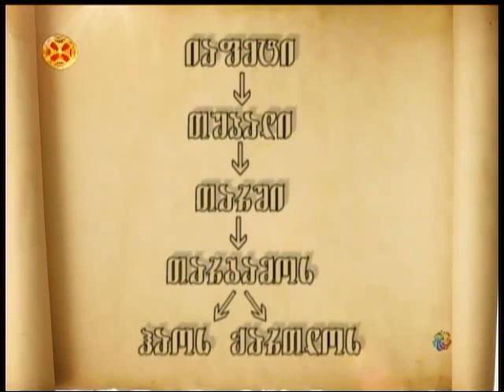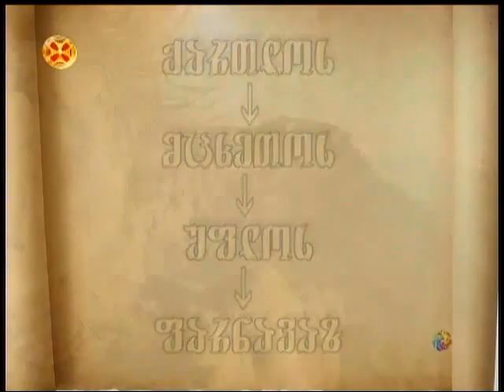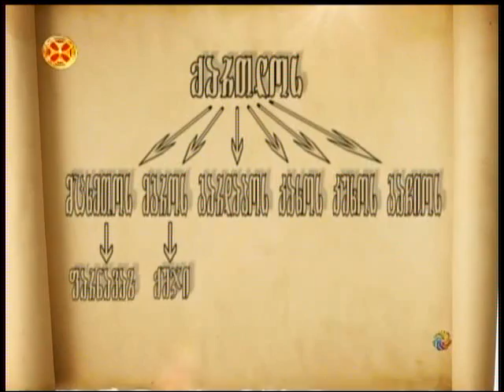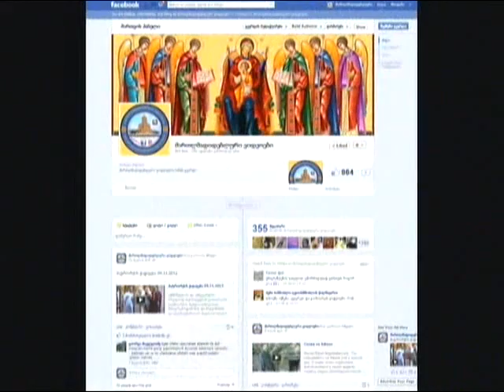ქართველების შესახებ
qartvelebis shesaxeb ქართველთა წარმოშობის შესახებ , ქართველთა ეთნოგენეზისის შესახებ , კვირიაკეს სიუჟეტი 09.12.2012